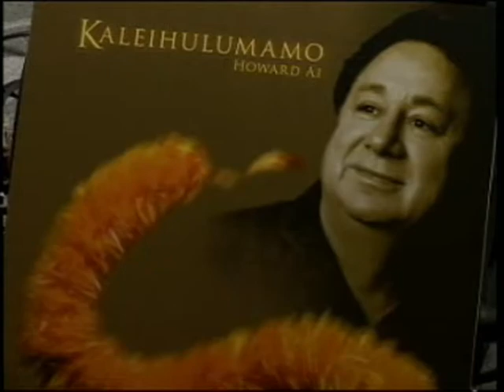Anahola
Howard Ai with Natalie Ai Kamauu, Iolani Kamauu and Chad Ai (video stream glitches included)